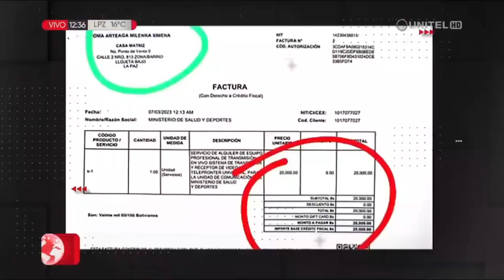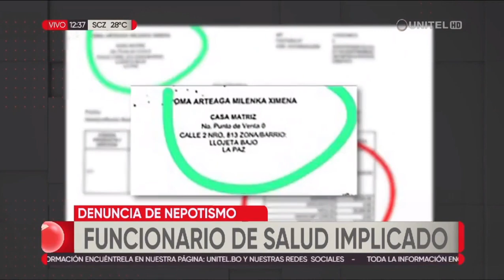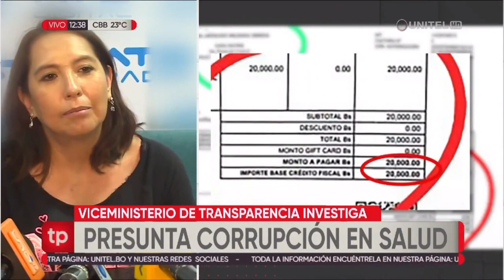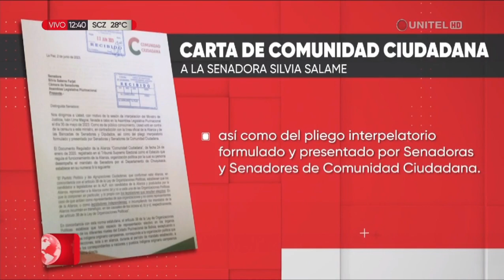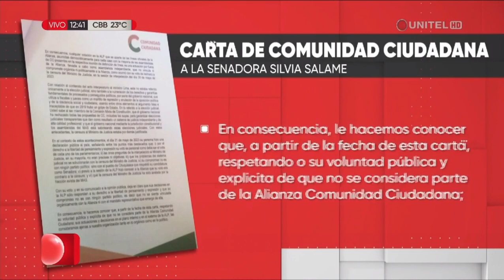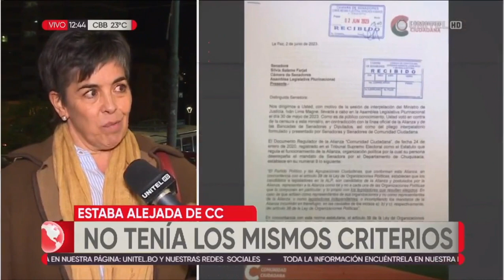3 de junio de 2.023: Resumen de noticias en Telepaís meridiano La Paz